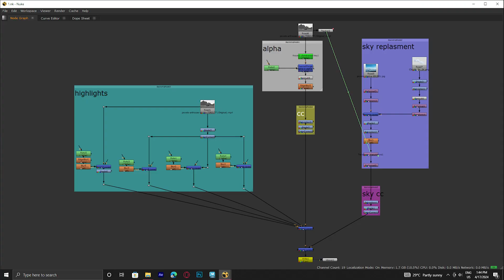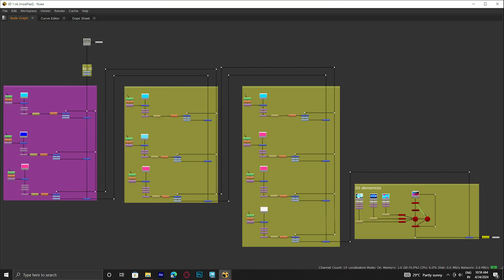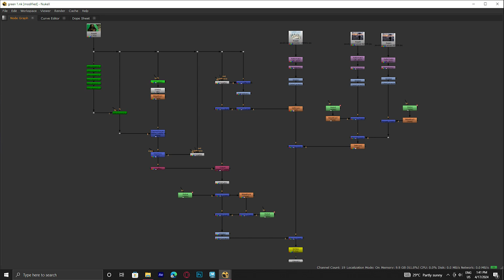Students Porfolio, Maac Animation Academy Velachery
Welcome to MAAC ANIMATION ACADEMY Chennai, We are a leading animation training institute offering courses in Animation, VFX, Graphic design, Web Design, 3D & 2D Animation, and more. We are Certified by the International VFX and Animation Council.  We offer job-oriented courses & intensive training courses equipped with world-class infrastructure. On completing course, you are eligible for 100% job placement Support.
Join us and unlock your creativity today!